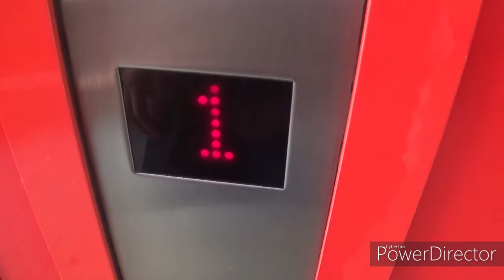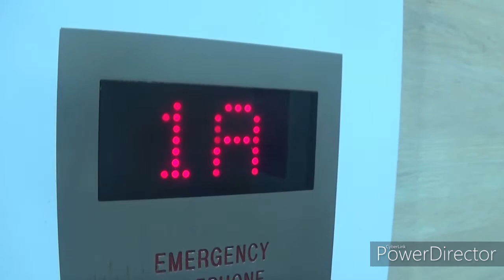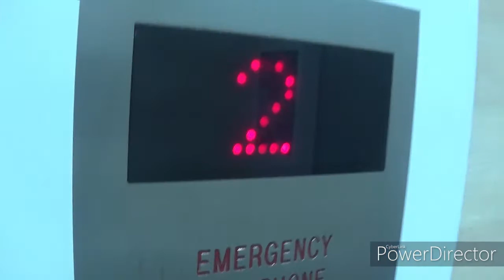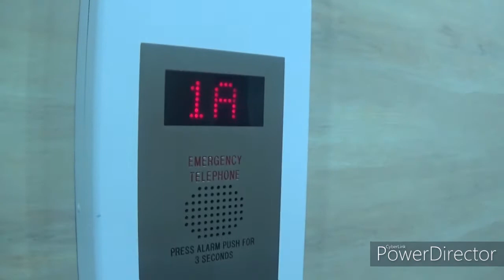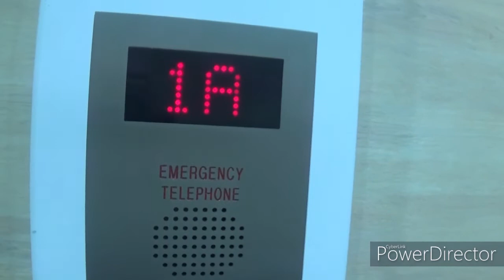Adair/KONE Lift at the Foyleside Shoppiny Centre, Derry / Londonderry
So This Was An Adair Like All The Lifts Here, All The Lifts In The Centre Were Adair Apart From Debenhams, All Of Them Are Now Kones, This Is Probably The Most Original Of Them All As It Still Has That Nice Adair Plate And It Has That I Think It’s An ALS Voice From What I’ve Seen Online But Idk

Filmed On Tuesday 11th August 2020